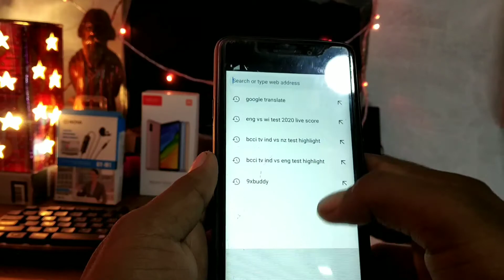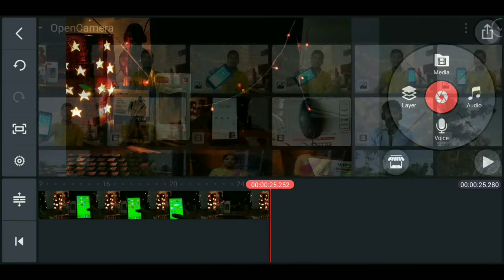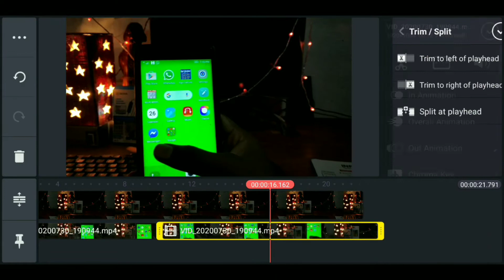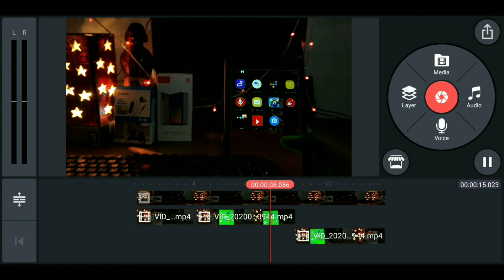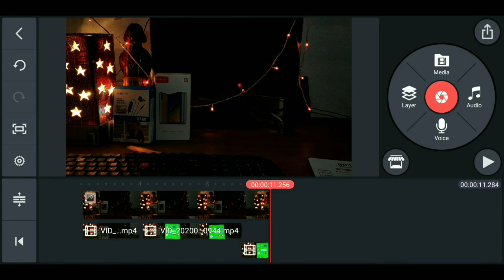How To Make Phone Screen Vanish On Kinemaster || Bangla Tutorial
Presenting By